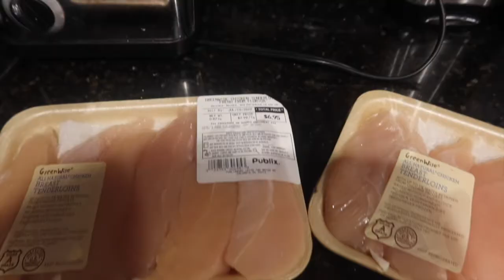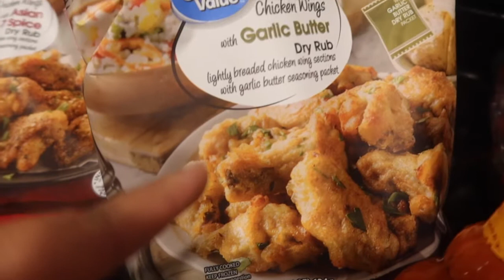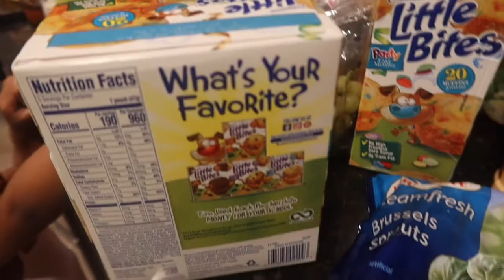Vlog Dump…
Hi my name is Adonya! I’m a wife and mother of two amazing kids. KJ is 5 and Journi (JR) is 2. Follow me as I navigate through life. I’m still learning how to manage my time without losing my identity.

HouseofFearce.com

Adonya RS